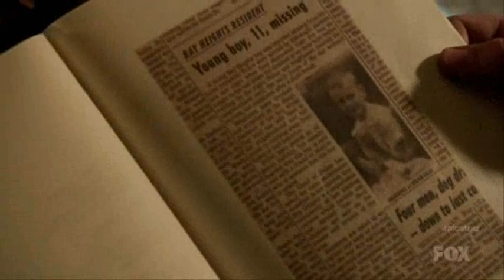Alcatraz Music and Connections - Episode 3: Kit Nelson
Diego gets a theme of his own, kids get kidnapped and for some reason the video is out of sync, on the third episode of Alcatraz Music and Connections!